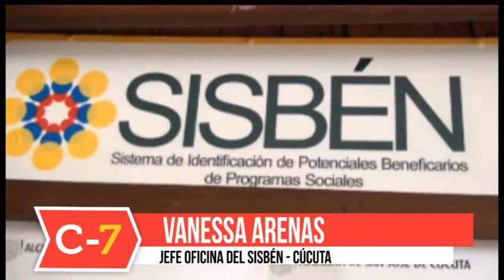Depuran el sisbén